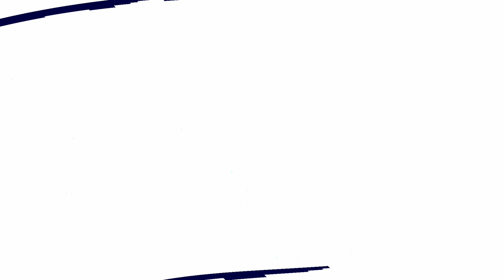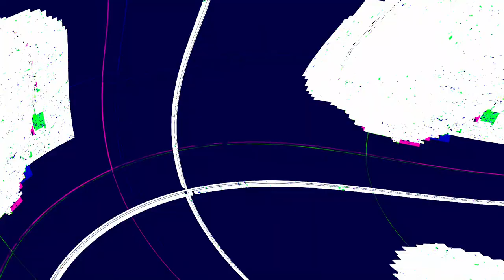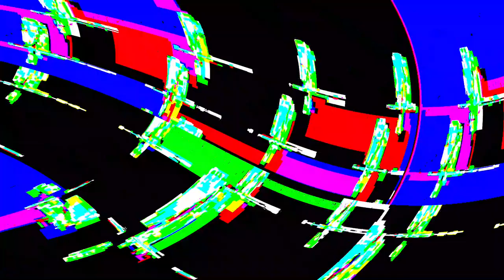[EPILEPSY WARNING] Movie 24 05 09 06h44m08s